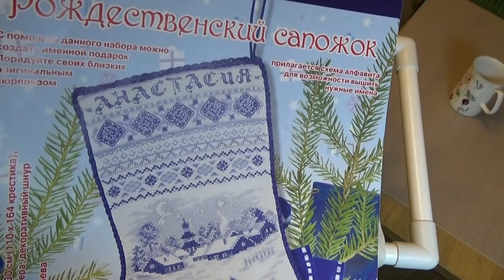Рождественский носок от PANNA. Начало:)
Начала вышивать Рождественский носок от PANNA ПР-1479. Об этом собственно и видео:)